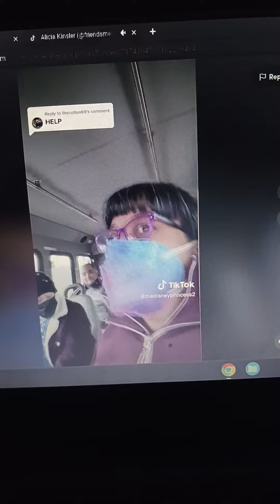Friends Member Group Story Alicia Shaquesha And Clint PS Alicia And Clint Doing Angry Message Haters